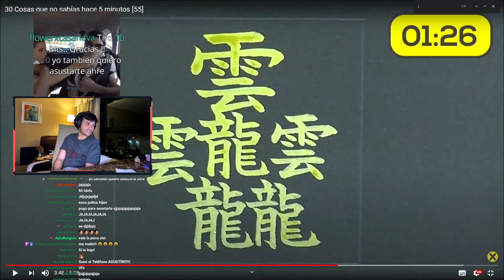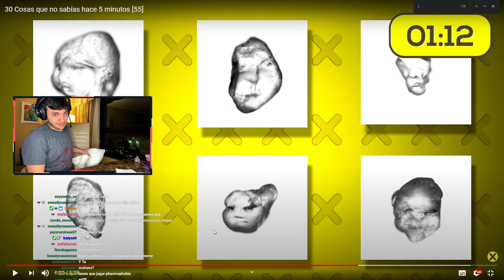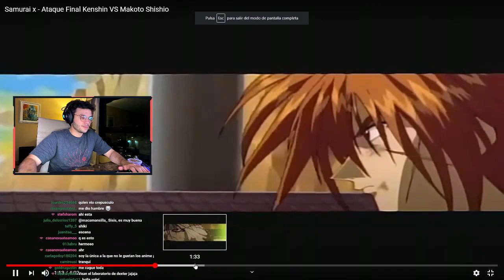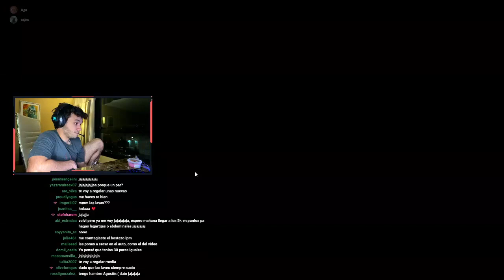Agustin Casanova en twitch parte 3 | 11/11/20